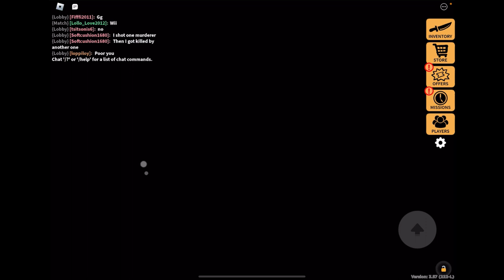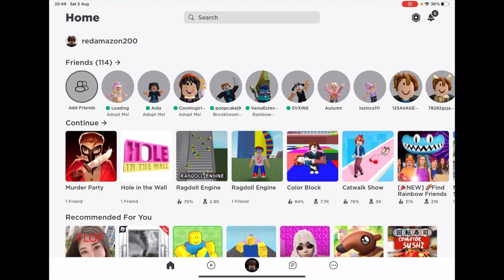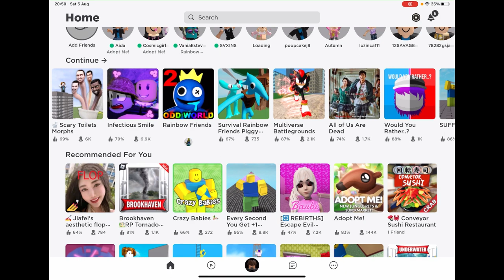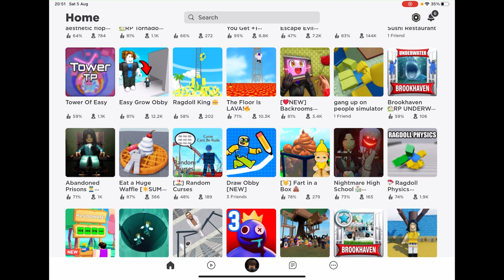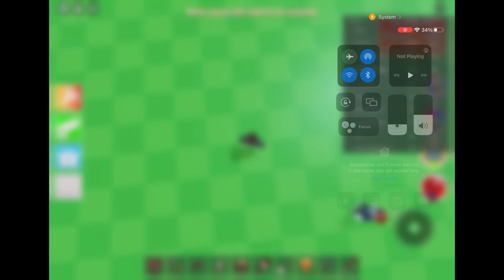Roblox - Murder Party, Voice Chat with Lovely Peaches, Poop in a box and The Floor is LAVA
Having fun playing Murder Party, Voice Chat with Lovely Peaches, Poop in a box and The Floor is LAVA.